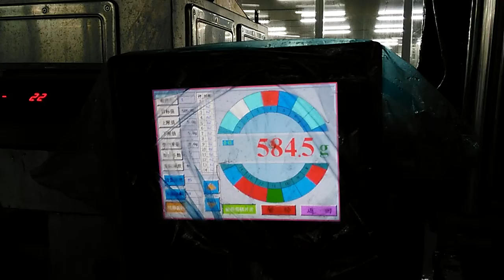14 head weigher pack shrimp